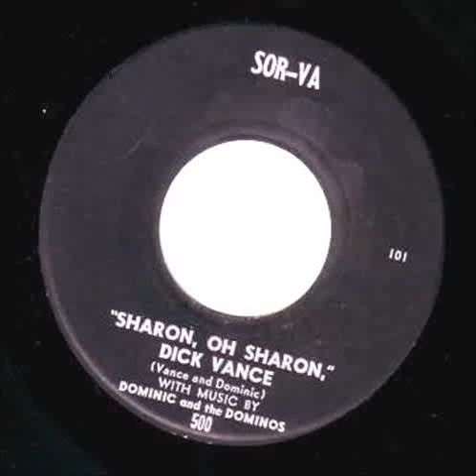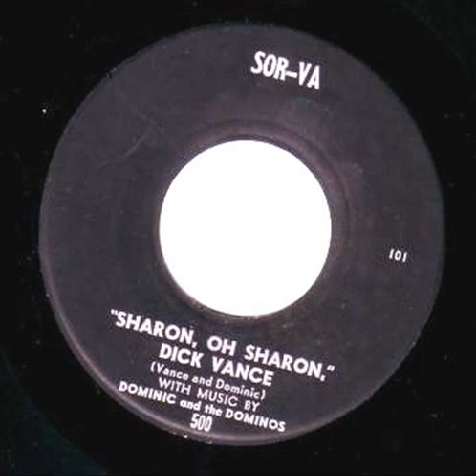RAREST TEEN DOO WOP - Dick Vance with Dominic & The Dominos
In 1963, KSO air personality and program director Dick Vance recorded a 45 RPM record entitled "Sharon oh Sharon. The song was promoted on KSO and it was charted locally.